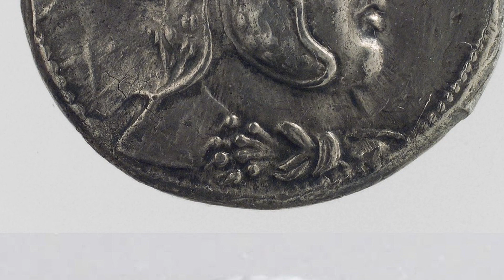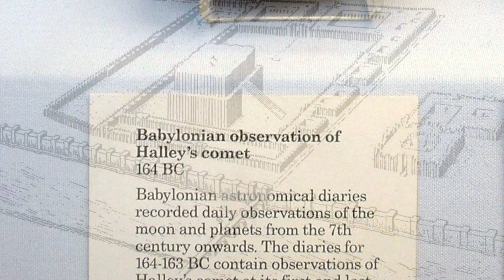Greeks in Ancient Babylon: A History of Seleukid Babylon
In this video we will take a look at the history of Babylon after the conquest by Alexander the Great until the Parthian invasion of Mesopotamia. During this period the city still flourished despite losing its position as the political centre of Ancient Iraq.
The main sources for this video were the papers written on the subject by professor dr. Bert van der Spek, a revered scholar about Hellenistic Mesopotamia, whose work I certainly recommend to everyone.

-Olivier Goossens

Note: all the photo's are taken from various Wikipedia pages